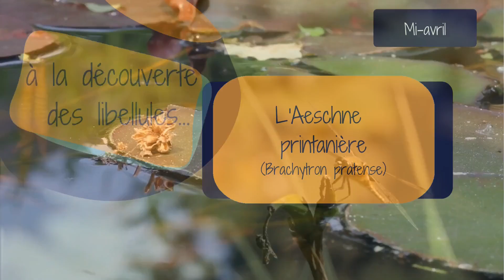Le temps des libellules | L'aeschne printanière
Eau et Rivières vous invite à la découverte des espèces de libellules.

Épisode 2 : l'aeschne printanière.